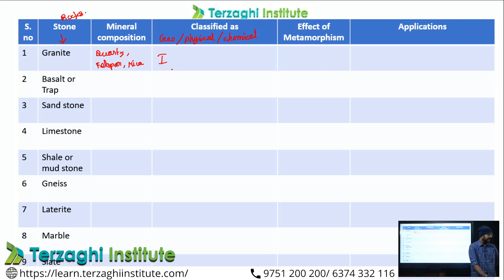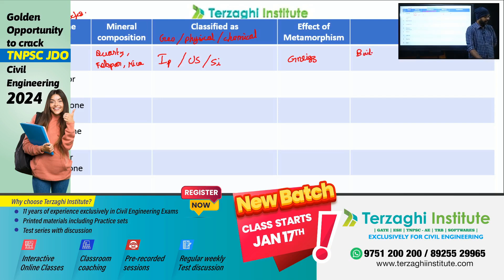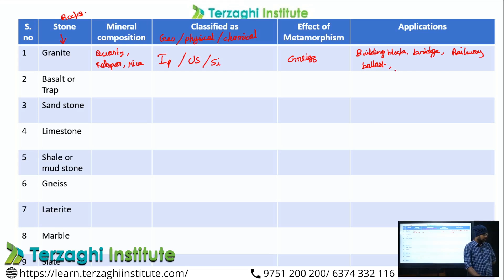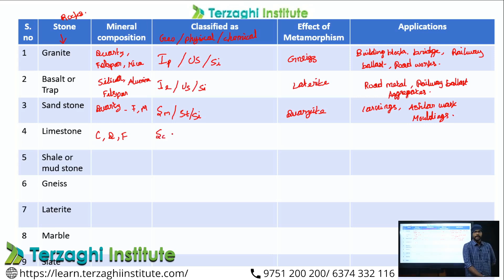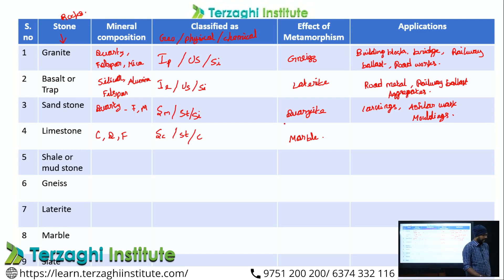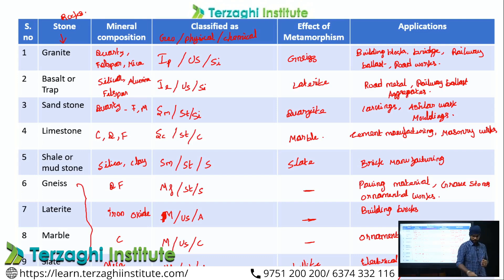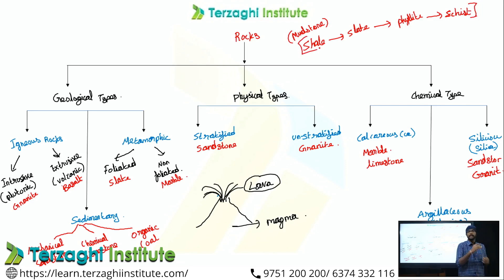Building Stones Introduction Part-2 SSC JE & TNPSC JDO 2024 | Government Job | Civil Engineering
Terzaghi institute

(CLASSROOM COACHING) & TNPSC SSC-JE & JDO 2024 CRACKING STRATEGY (OFFLINE) is also available
REGISTER NOW!

REGISTER NOW!